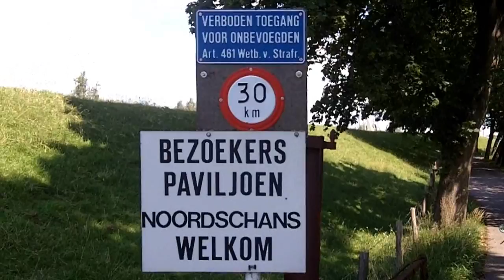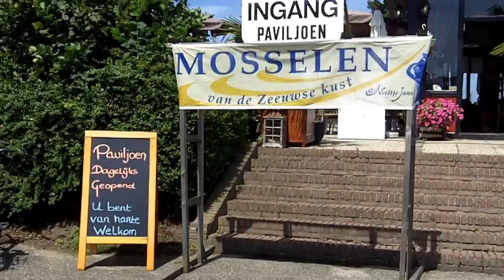Jachthaven Noordschans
Corrie den Hollander